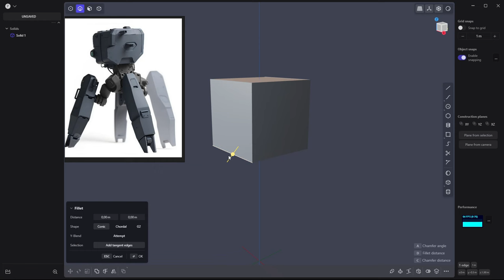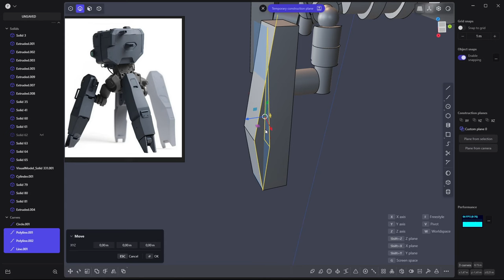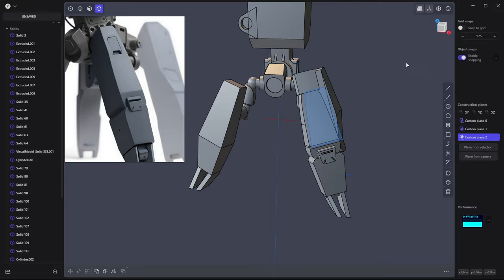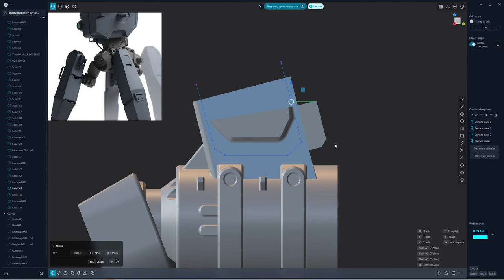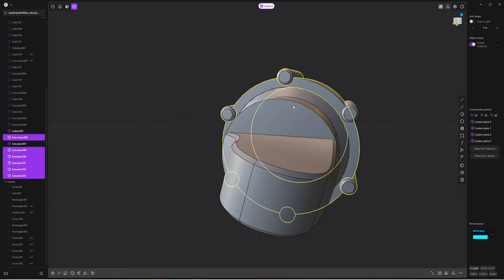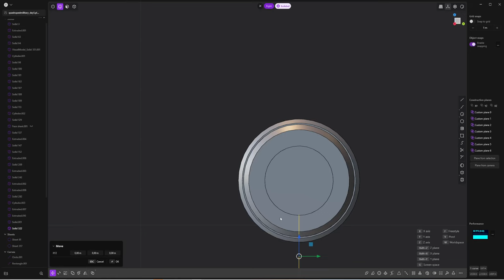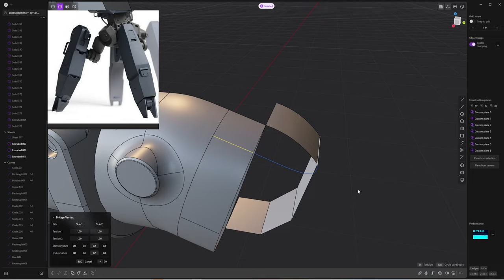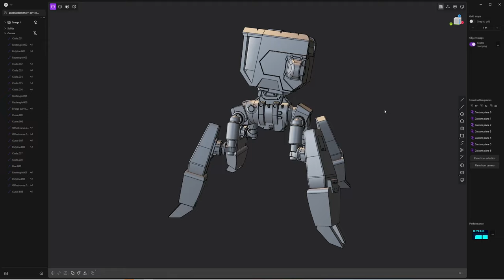Hard surface modeling military robot | Plascticity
Hard surface modeling military robot in plasticity. The reference was generated in Vizcom with a sketch that I made